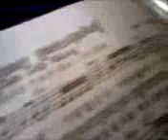Praise songs in Korean, English, and Khmer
People from every tongue and land will bow before the Lamb.